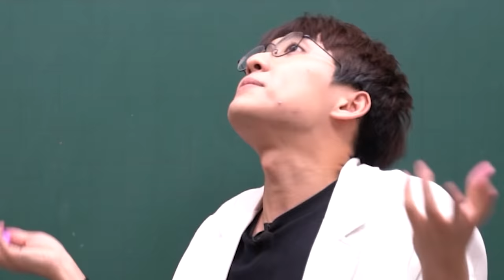5수생이 첫 소개팅에 3시간이나 일찍 나간 이유